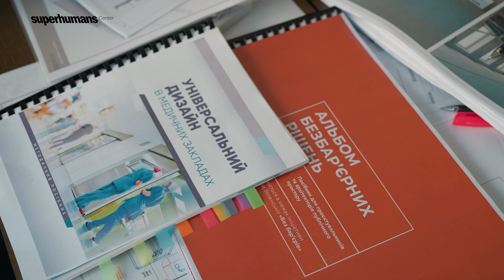Безбар'єрність і безбар'єрний простір навколо Superhumans